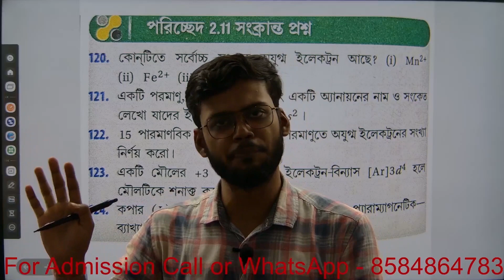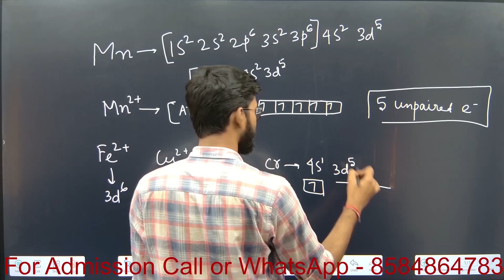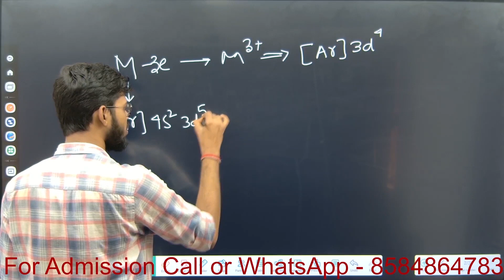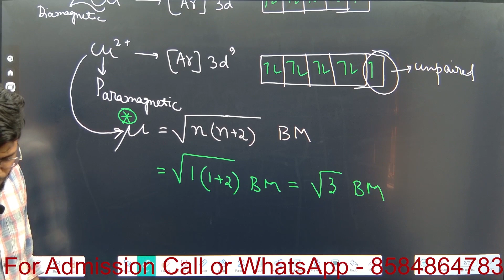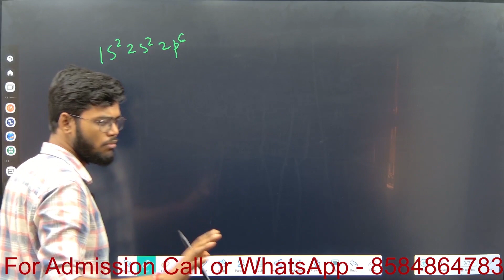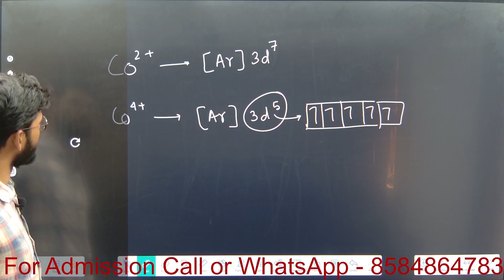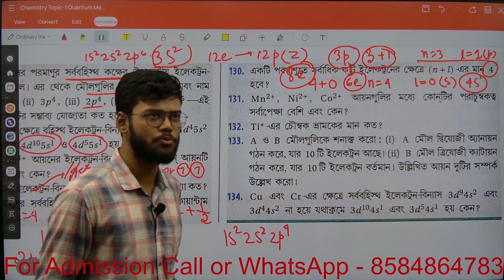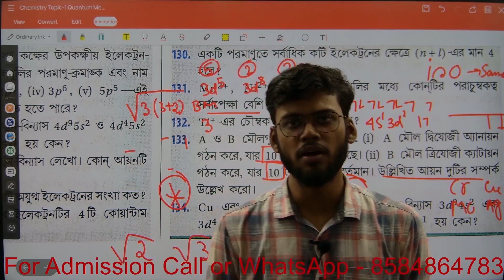Class 11th Sem 01 Lec 13 | কোয়ান্টাম মেকানিক্স প্রশ্ন অনুশীলন | By Trishit Sir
periodic classification of elements class 11,ionic equilibrium class 11,chemical bonding and molecular structure class 11,class 11 chemistry chapter 01,chemical bonding class 11,class 11th chemistry,chemical bonding class 11 ncert solutions,class 11 chapter 03 biology,chemical bonding class 11th,thermal properties of matter class 11,chapter 01 some basic concepts of chemistry,solution class 11,mechanical properties of solids class 11

কোয়ান্টাম মেকানিকস,নবম শ্রেণীর বিজ্ঞান অনুশীলন বই সমাধান,নবম শ্রেণি বিজ্ঞান অনুশীলন বই ৮ম অধ্যায়,নবম শ্রেণি বিজ্ঞান অনুশীলন বই পৃষ্ঠা ৯১,নবম শ্রেণি বিজ্ঞান অনুশীলন বই পৃষ্ঠা ৯১ এর সমাধান,প্রাত্যহিক জীবনে সেট অনুশীলনী,প্রোটন,নবম শ্রেণি বিজ্ঞান অনুশীলন বই ৮ম অধ্যায় পৃষ্ঠা ৯১ সমাধান,৮ম অধ্যায় নবম শ্রেণি বিজ্ঞান অনুশীলন বই পৃষ্ঠা ৯১ সমাধান,৯ম শ্রেণীর বিজ্ঞান অনুশীলন বই বিন্দু থেকে মহাবিশ্ব অধ্যায় সমাধান